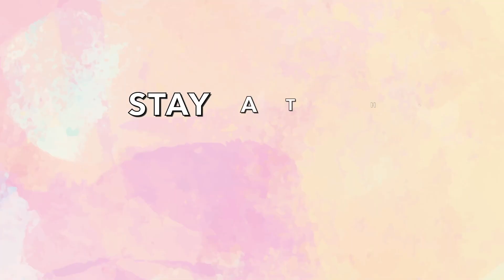DIY Butterfly Nail Art Design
A DIYNailArt look that will give you butterflies.🦋